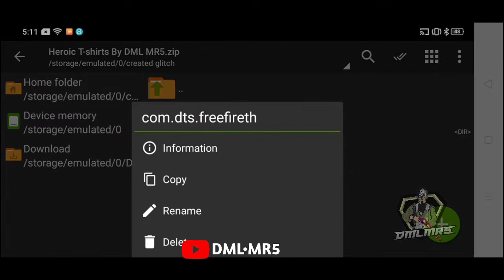All Season Heroic Dress Glitch❕Free Fire All Season Rank Dress❕FF Glitches❕Vip Glitch Free Fire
👑 Config Heroic T-shirts Bundle 👑

'No Asking For Password 😇'

LIkE AiME:-there is no Aim I only deserve likes if my video is good 🙂🙂

1. How To Get Vip Bundle In Free Fire❕Data Config Skin Vip Bundle❕FF Vip Bundle Glitch❕VIP Pack Glitch

2. How to get VIP Bundle In Free Fire❗Hip Hop❗Panthom❗ Spirit Squad❗Dr Sanity❗Bundle Data config file

 3. How to get VIP Bundle In Free Fire❗White 444❗Night Panther❗Sushi Killer❗Pumpkin Man Bundles Glitch

4. Free Fire VIP Glitch Pack❕VIP Glitch Free Fire❕Data Config VIP Pack❕FF VIP Glitch Pack❕FF New Glitch

5. Free Fire VIP Glitch Pack❗Data Config FF❗Dress Glitch Free Fire❗New VIP Glitch❗Emote glitch FreeFire

6. How To Get free Gloo Wall Skin in Free Fire 2020❕All Gloo wall glitch file❕Free Gloo Wall Skin in FF

HOW TO GET FREE BLACK T-SHIRT

FREE FIRE BLACK T-SHIRTS

FREE BLACK T SHIRT

Gloo Wall Glitch In Free Fire

vip packff
ff vip hack gloo wall
free fire vip pack after update
mediafire vip pack free fire 2020
vip pack
vip pack glitch
free fire mediafıre
ff vip glitch ff vip bundle glitch
ff vip dress glitch
ff new vip glitch
ff best vip glitch
ff vip clothing glitch
ff all vip glitch vip bundle glitch
free fire vip glitch
free fire
free fire bundle glitch
glitch free fire all vip bundle glitch
free fire ff glitch
free fire glitch bundle glitch
free fire dress glitch new gloo wall skin in free fire next elite pass
how to get free gloo wall skin in free fire 2020 new elite pass free fire
free fire new gloo wall skin gloo wall glitch in free fire
free fire new elite pass new gloo wall skin
new elite pass titan scar
free fire all season heroic dress next season heroic dress new season heroic dress
free fire next season heroic dress
this season heroic dress next season heroic dress 16 new rank season heroic dress
next season heroic dress
17 all season heroic dress glitch
season 16 heroic dress

👇Avoid Strike/Claim with Description👇 This video is fair use under U.S. copyright law because it is non-commercial, transformative in nature, uses no more of the original work than necessary for the video's purpose, and does not compete with the original work and could have no negative affect on its market.